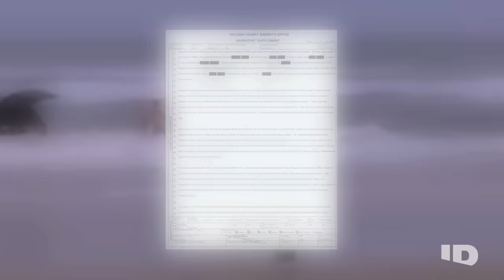Heroic Bystanders Save Children From Mother Driving Van Into Ocean | Crimes Gone Viral | ID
On March 4th, 2014, in Daytona Beach, Florida, where cars are allowed on the sand, bystanders are stunned when a minivan suddenly turns and heads straight into the cold water. A tense situation unfolds as good samaritans frantically fight against unruly ocean waves, as well as a driver who seems intent on destroying not only her own life, but her children's.